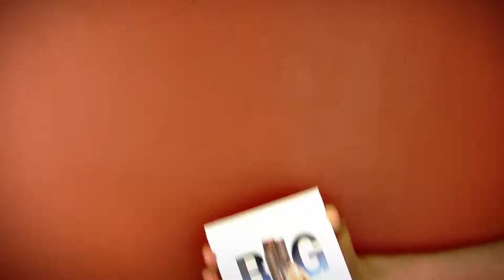Changelope Instruction Video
What's a changelope? They are easy-to-assemble cardboard money boxes beautifully printed with a theme of the center's choosing and customized with the center's information. The donors fill it up and drop it off at the center. After the money is collected, the changelopes can be tossed - no cleaning necessary!

This promotional video perfectly explains the new take on a traditional campaign and invites donors to participate. This effective marketing tool helps centers raise the needed funds to continue helping women experiencing an unplanned pregnancy and informing them on their pro-life options. This video can be customized with the center's information and sent to churches, posted on center website, and shared on social media.